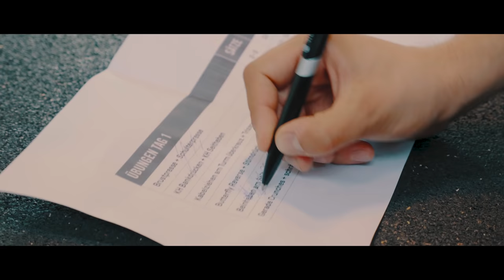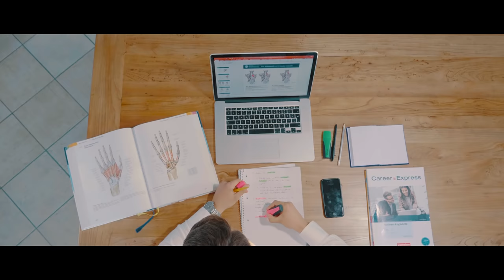ROCK BOTTOM | MOTIVATIONAL SHORT FILM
This is a first shortfilm about hitting rock bottom and how to overcome it. Invest in good friendships and follow your passion.

In cooperation with our filmer and cutter Timon Kopocz we created our first short film about depressive phases in life. There are days, if not years, full of misery. Sometimes there is no light in the darkness. But you have to keep going, look out for true friends and follow your heart, your passion. Please have faith.

Du kaufst öfters bei Amazon ein? Nutze diesen Link bei deinen Einkäufen um uns OHNE Mehrkosten zu unterstützen:

Jonas' Kamera
Jonas' Objektiv
Felix' Kamera

by Jonas Schulze & Felix Köll & Timon Kopocz